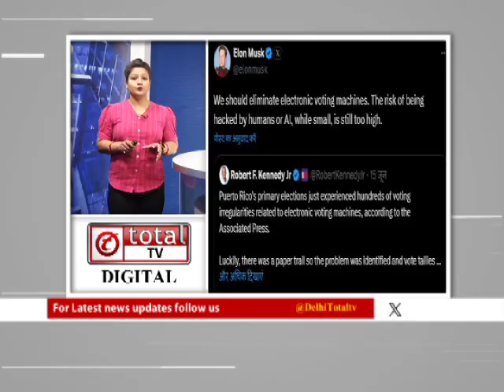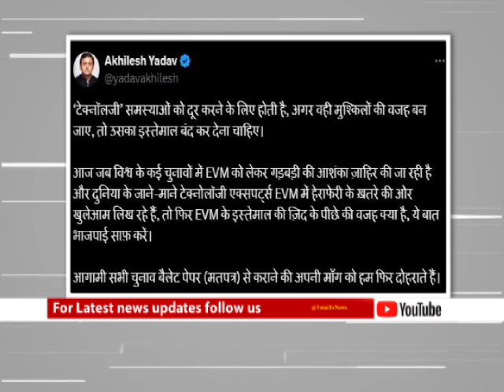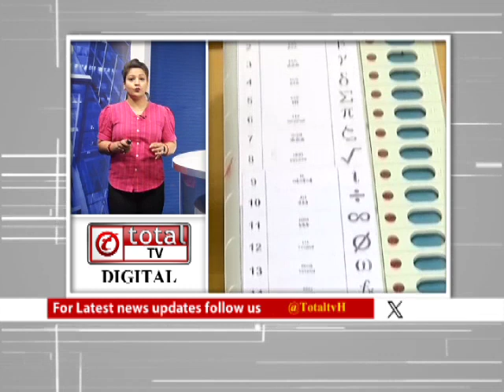अमेरिका और भारत की EVM कितनी अलग? देखिए | America | India | Totaltv